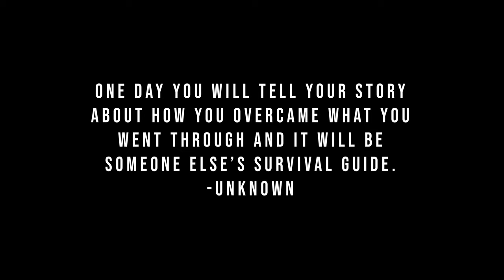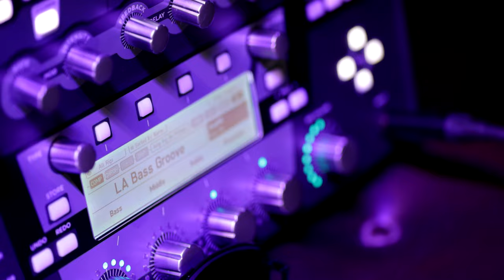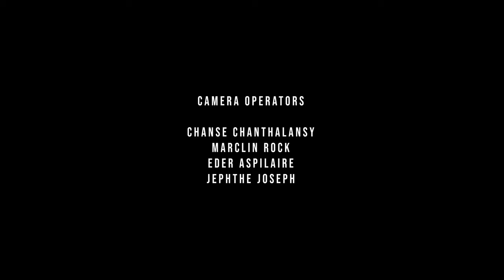WHEN THE BATTLE CHOOSES YOU | Cancer Awareness | MUST WATCH | Inspirations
Inspirations: When The Battle Chooses You features a breast cancer surviver, but the story is told through the lens of her beloved husband, Leonel Alsaint (also known as L.A. Bass).

This documentary takes viewers on a journey of love, hardship, and strength. In life, we don’t get to choose our circumstances. But when the battle comes to us we have a choice to either throw in the towel or stand and fight.

The purpose of this story is to bring awareness about cancer or breast cancer and inspire families who are facing the same hopeless tragedy.

If you are a cancer or breast cancer survivor, we salute you. You have prove to us that not all heroes wear a cape. If you’re not healed yet, keep fighting because we are rooting for you. YOU are an INSPIRATION.

Looking to do a cancer walk? visit cancer.org

Tips: how to deal with cancer (diagnosis) of a loved, alone or in the family.